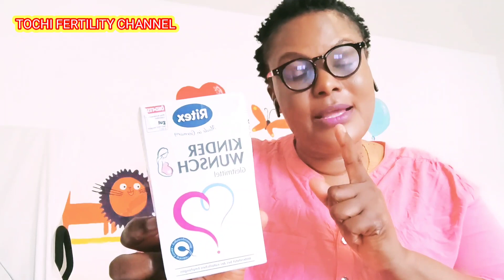ONLY ONE USE YOU WILL M!SS YOUR PER!0D AND THANK ME LATER / IF YOU WANT TO GET PREGNANT FAST TRY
ONLY ONE USE YOU WILL M!SS YOUR P£R!0D/ IF YOU ARE TRYING TO GET PREGNANT FAST TRY THIS PREGNANT